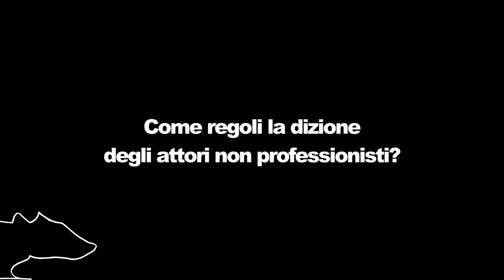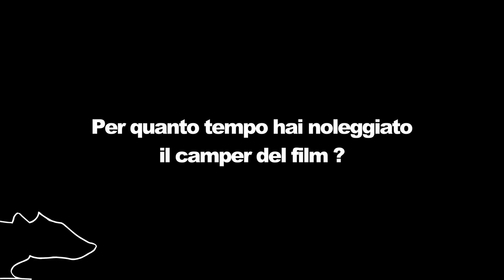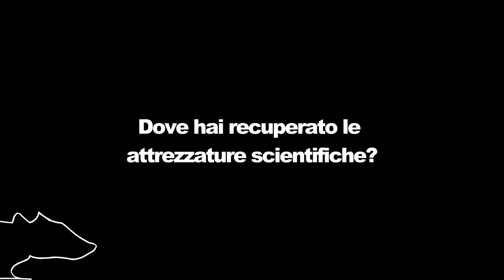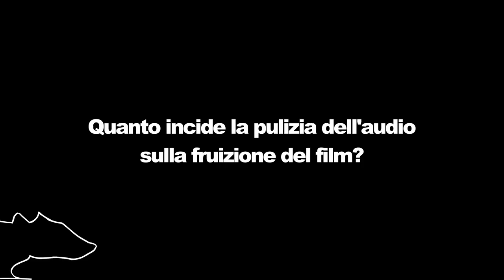INTERVISTA : LORENZO BIANCHINI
FUORI DAI DENTI : POVERO MA RICCO DI IDEE. PARLA IL CINEMA ITALIANO
è una video inchiesta dedicata al cinema off italiano